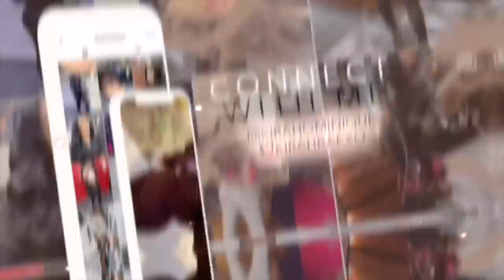GET READY WITH ME | NO GLUE, NO THREAD , HEATLESS PONYTAIL + MAKEUP + OUTFIT | KIRAH OMINIQUE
Thank you JBW Watches for partnering with me on this video!
THE WATCH I HAVE IN THIS VIDEO IS THE CRISTAL 34 BUT CRISTAL 28 IS BACK IN STOCK!

ISSA GET READY WITH ME, BARE WITH ME IM STILL TRYING TO LEARN PONYTAILS

LIP COMBO
LIPLINER: BROWN LINER
LIPSTICK: MAC HONEY LOVE
LIPGLOSS: NYX FORTUNE COOKIE

♡ Other Links:
Jbw Watches : KirahOJbw For $20